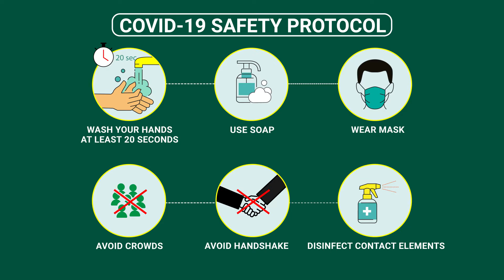Incredible 20,000 Sq. Ft. Office in Tejgaon | Commercial Space for Rent in Dhaka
Tejgaon is undoubtedly one of the most attractive and popular commercial zones in the city that's become a necessity for businesses that want to attain heights of prosperity. the office space should be an ideal pick for a business with large operations as the space is meant to accommodate much. With an enormous capacity, this could be ideal as a workspace or a warehouse. Just take a look at the video or the tour to really get a glimpse of its breadth.